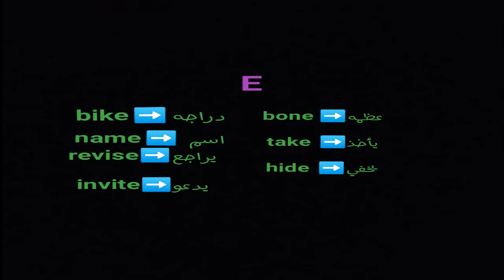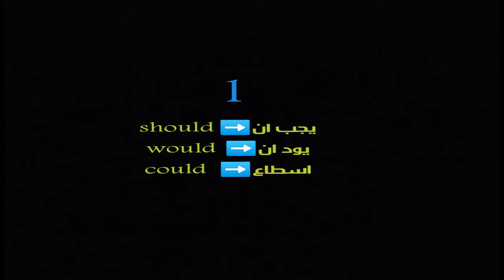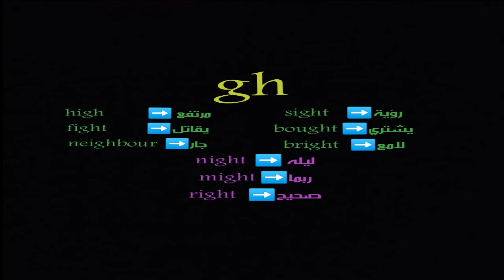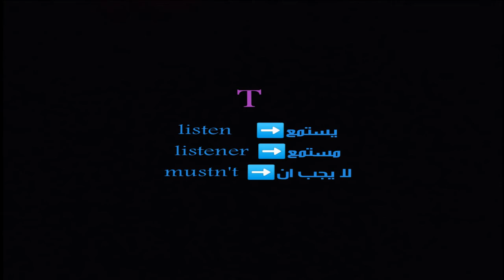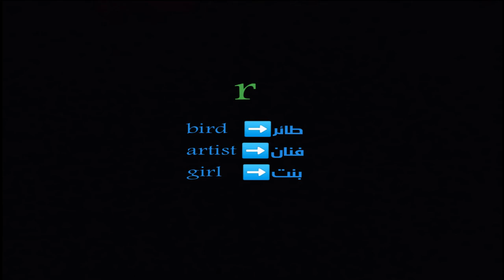English course_silent letters_lesson 4 الحروف الصامته في اللغة الانجليزية